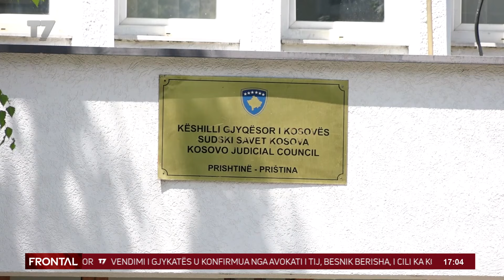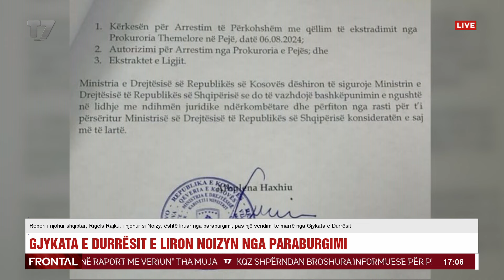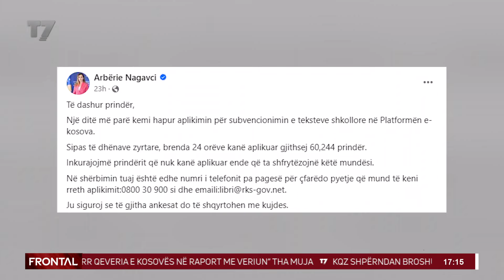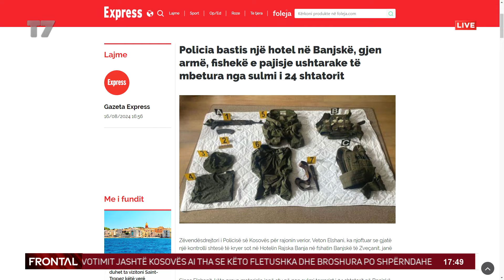Besnik Krasniqi | FRONTAL | T7